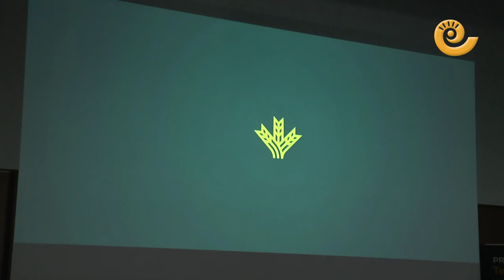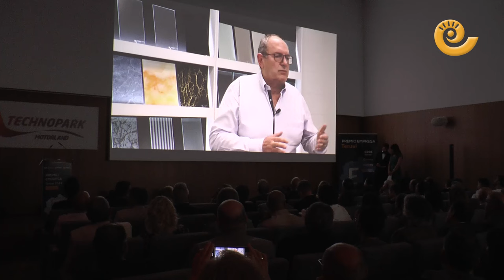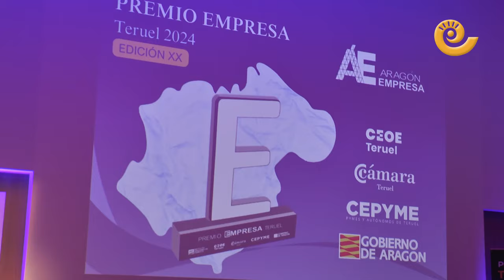PREMIO EMPRESA 2024 |Technopark ALCAÑIZ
Apostar por la provincia como un territorio de oportunidades y crecimiento para combatir problemáticas actuales como la falta de mano de obra o el relevo generacional fue este año la principal reivindicación de la gala de los Premios Empresa Teruel 2024 celebrados este jueves en Alcañiz. Esta cita, una de las más importantes para el sector, sirvió para fomentar los reencuentros, para mostrar su unión por objetivos comunes y también para premiar el trabajo bien hecho.

En esta edición se entregó el máximo galardón, el premio Empresa Teruel 2024, a Limpiezas el Torico; así como otros reconocimientos, entre otras, a tres empresas bajoaragonesas: Sevasa (ubicada en Calanda, premio a la Internacionalización), Fonda Alcalá (en Calaceite, premiada a la Trayectoria Empresarial) y Audiopro Mudéjar (con una sede en Alcorisa, galardón a la Innovación) (ver páginas 4-5). Durante el evento, además, se destacó del crecimiento que tendrán las empresas estos próximos años gracias al Fondo de Transición Justa, dotado con 88,1 millones de euros hasta 2026; la instalación de renovables y «un turismo cada vez mayor», aunque sin dejar de reivindicar también otras cuestiones necesarias como la aplicación al 20% de las ayudas al funcionamiento, algo que supondría «un revulsivo muy importante para la provincia de Teruel».